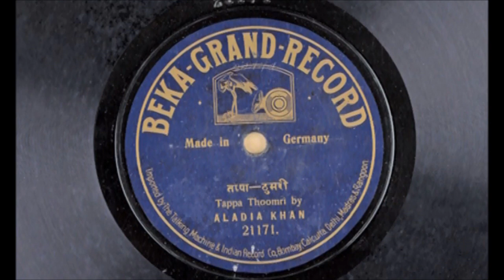Ustad Alladiya Khan of Jaipur Atrauli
Khansahib Alladiya Khan of Jaipur Atrauli / Guru of Vid. Kesarbai Kerkar.